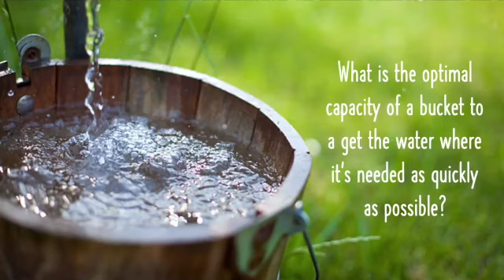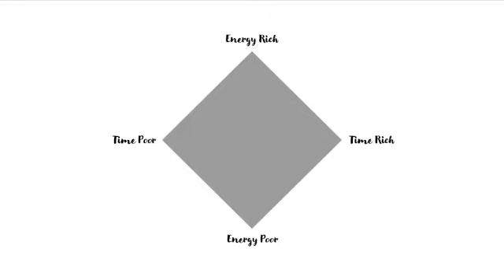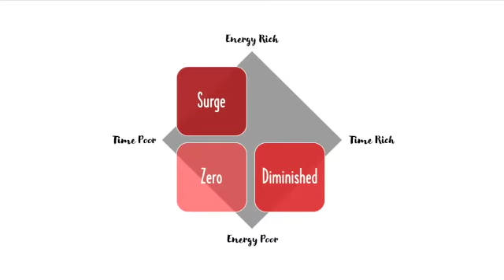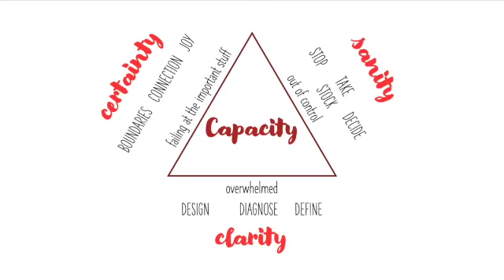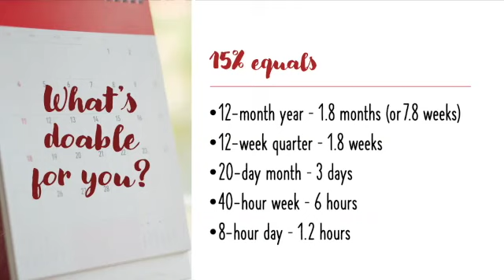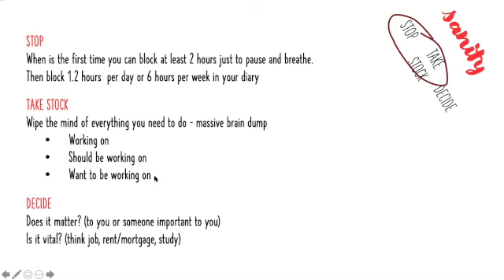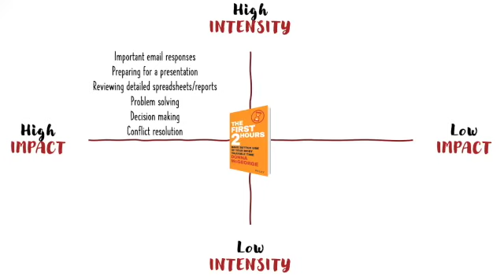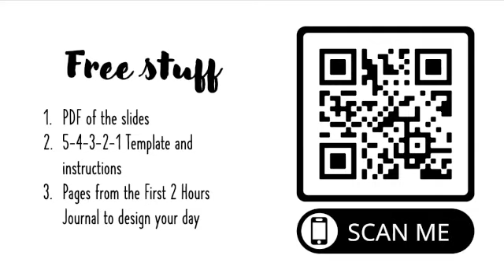VID21 - Donna McGeorge - Achieve more by doing less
Managing our capacity goes beyond resilience. It’s our ability to be able to respond to and/or take advantage of opportunities that may arise as a result of change, significant or otherwise. It’s more related to what we do on a daily/weekly basis that allows us to have the ability to be appropriately reactive, and even proactive when things don’t go according to plan. Think about the length of your “fuse”. This is a good indicator of your capacity.

In this session, Donna will talk to you about:

How to measure your capacity so you know where you are starting from
Three fundamental areas where we can make small changes that will increase our capacity outtasight!
Developing your own personal plan for developing and increasing your capacity

ABOUT DONNA
Donna is passionate about enhancing the large amount of time we spend in our workplace (too much, for many) to ensure it is effective and productive, as well as enjoyable. Donna believes that workplaces are complex, but not hard. More often than not it’s getting the simple things right, consistently, that has the greatest impact.

She also knows that when we decide to be intentional, we can surprise ourselves with what we can achieve.

Author of 10 books and publications, including bestsellers The 25-Minute Meeting and The First 2 hours.